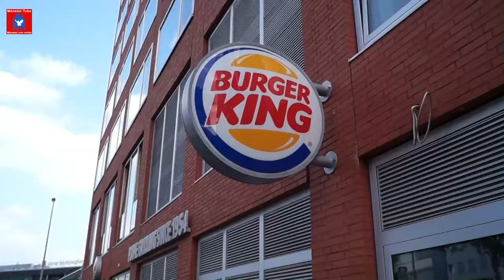Münster: Demo für die Schließung aller Schlachthäuser! - Redebeitrag der " Tierbefreier*innen"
„Gesunde Lebensmittel dürfen kein Luxus sein. Darum muss die Fleischindustrie abgebaut und der Anbau gesunder pflanzlicher Nahrung gefördert werden.“
Redebeitrag einer Aktivistin der "Tierbefreier*innen" auf der Auftaktkundgebung einer Demo unter dem Motto: " Für die Schließung aller Schlachthäuser!" am 12. September 2020 auf dem Platz der Stubengasse.

Mehrere Hundert Tierbefreier*innen und Tierrechtler*innen  forderten in Münster unüberhörbar im Rahmen einer alljährlich stattfindenden weltumspannenden Demoreihe, die Schließung aller Schlachthäuser.
Zu dieser Protestaktion hatten "Tierrechtstreff Münster", "ARIWA - Animal Rights Watch e.V.", "Münster for Liberation" und "Schließung aller Schlachthäuser" aufgerufen.
Die Demonstrationszug durch die City startete in der Stubengasse und endete auch dort mit einem Kulturfest und Open Stage. Am Hauptbahnhof gab es eine Zwischenkundgebung mit einer blutigen Kunstaktion, bei der ergreifend die Schlachtung eines Schweines dargestellt wurde.

Hier wurde ein ausführlicher Bericht über die Demo mit einigen Fotos veröffentlicht:
„Für die Schließung aller Schlachthäuser“